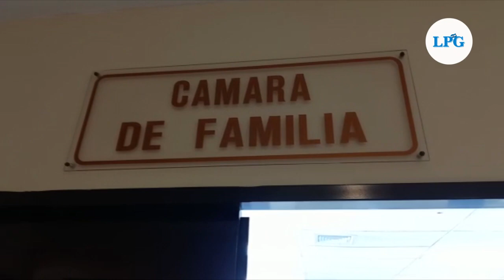Jueces de San Miguel interponen demanda contra Asamblea Legislativa por reformas a carrera judicial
Jueces del oriente del país interpusieron, la mañana de este martes 21 de septiembre, una demanda contra la Asamblea Legislativa, ante la cámara de de familia de San Miguel por recientes reformas a la carrera judicial.

 ¡Visítenos!